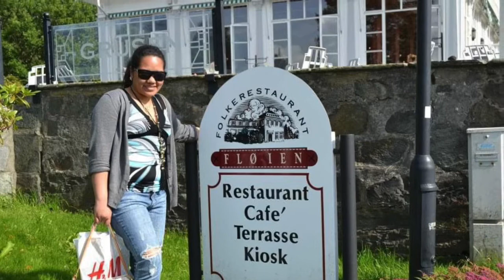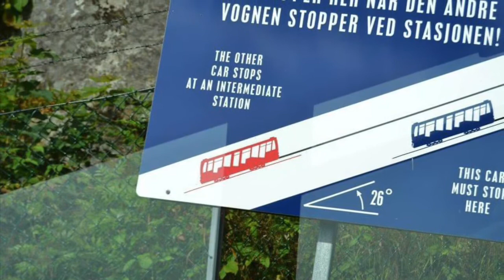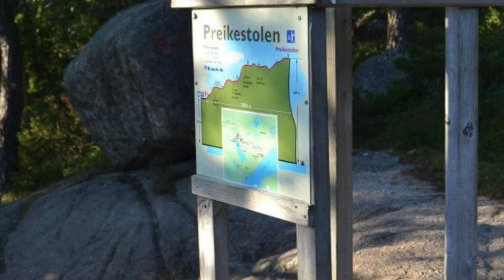WINTERLAND VLOG||SHOPPING TIME||NORWAY PLACES|| BERGEN🇳🇴 & PREIKESTOLEN🇳🇴